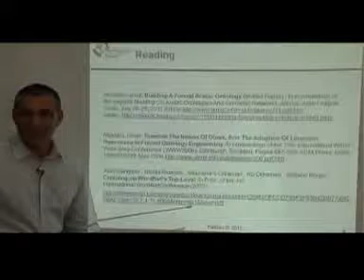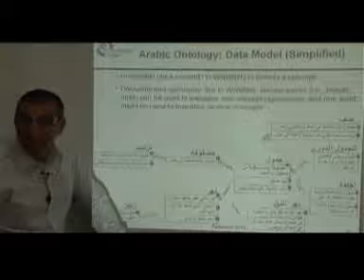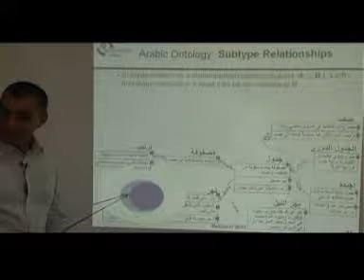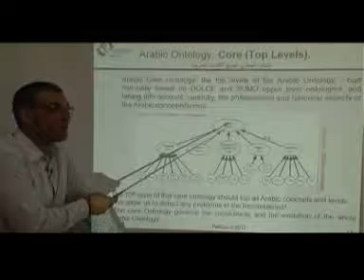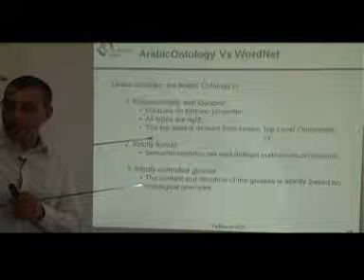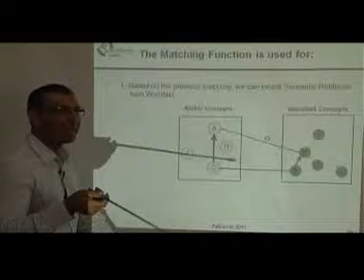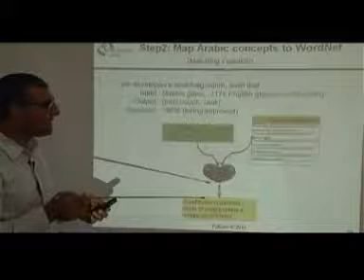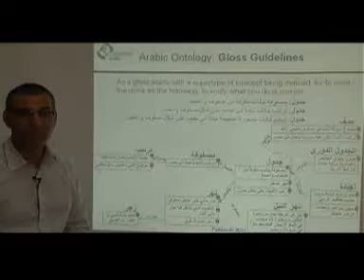R1T4 - 13 - Arabic Ontology - Prof.Mustafa Jarrar - TV1